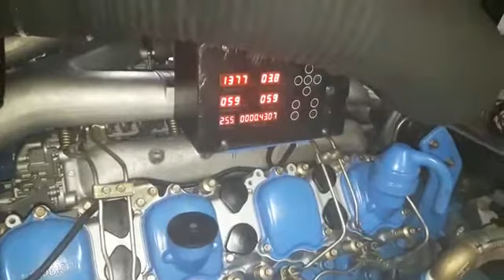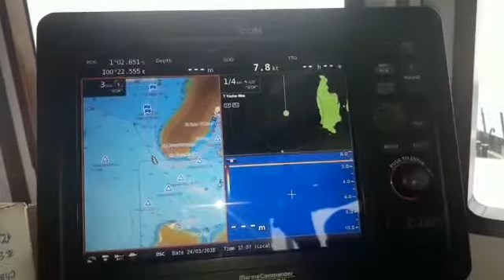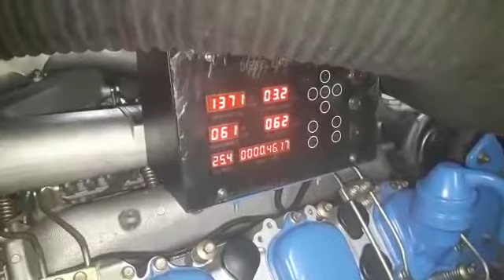Jual Mesin Kapal Rekondisi | Mitsubishi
Mesin Baru, Rekondisi, Bekas.

Mesin Kapal NISSAN Diesel Engine RF8  dan tipe lainnya.

Proses Rekondisi akan dilakukan oleh tim ahli kami (Ex-Trekindo maupun UT)

Divisi Marketing : Bpk. Fikry)

Lokasi Kantor Utama kami di
Ruko Riko Jaya,
Jalan Paseban Raya no. 37a, Jakarta Pusat.

Workshop : Jalan Raya Tapos, Cimanggis